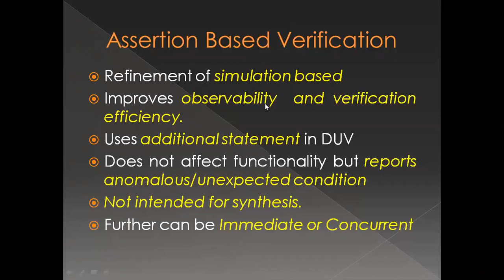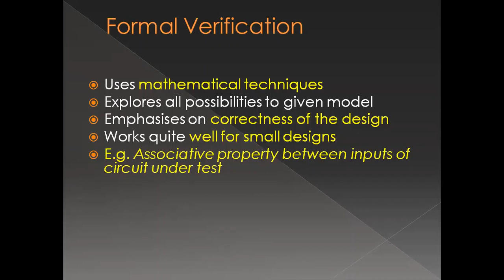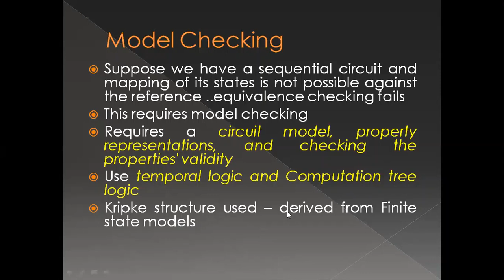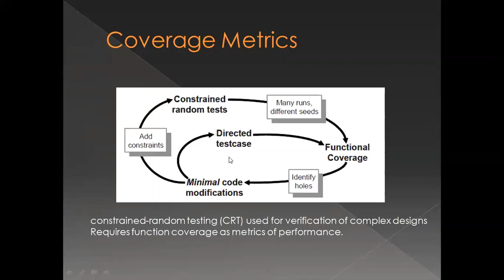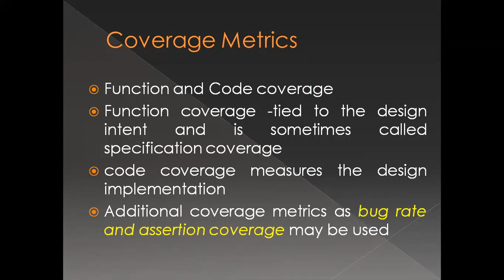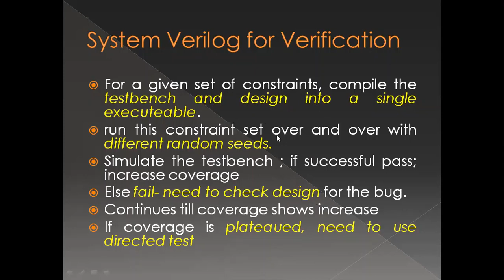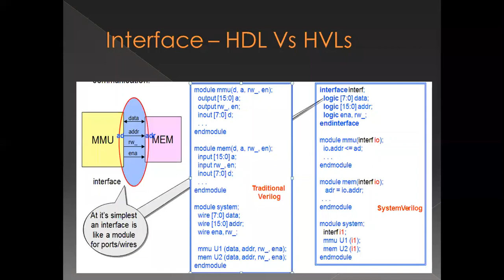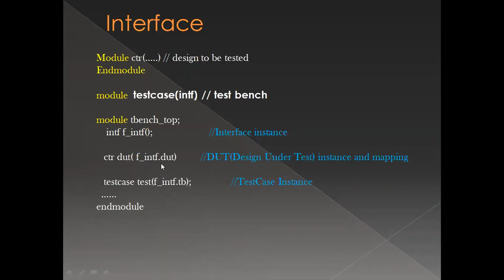VLSI Testing # Formal Verification # Model checking # using System verilog for verification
System verilog for verification using Modport interface